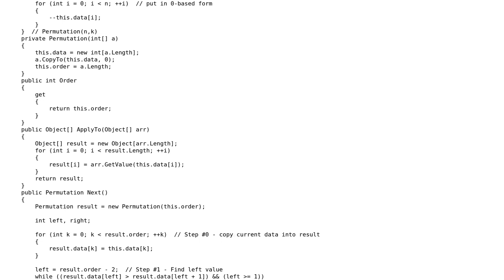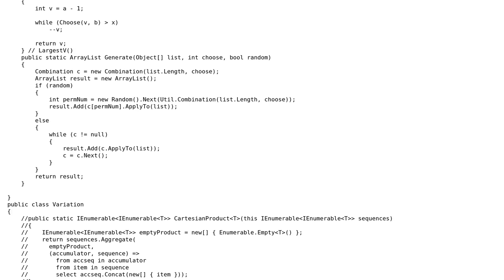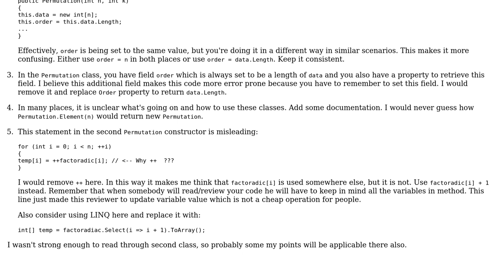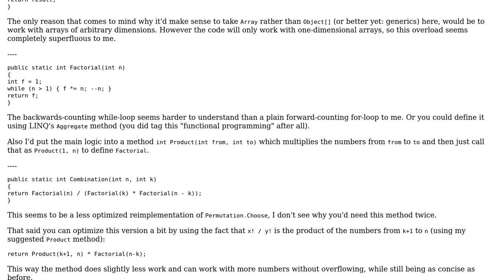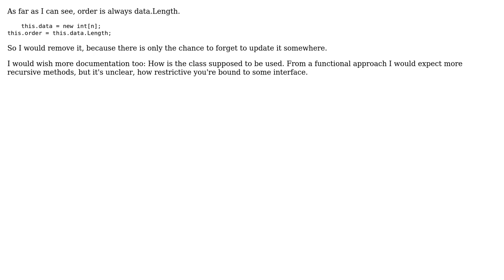Code Review: Generating permutations and combinations (3 Solutions!!)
Code Review: Generating permutations and combinations

With thanks & praise to God, and with thanks to the many people who have made this project possible! | Content (except music & images) licensed under CC BY-SA | Music | Images & others | With thanks to user user unknown user user2678 user Snowbear user sepp2k user Jamal and the Stack Exchange Network Trademarks are property of their respective owners. You are responsible for your own actions.